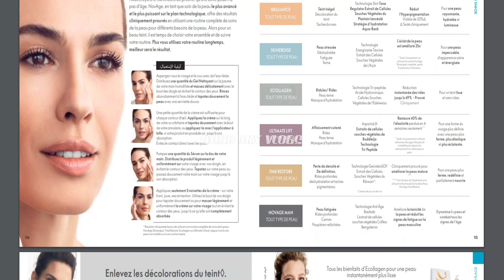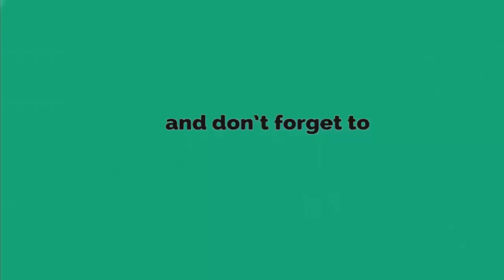ديما الجديد مع اوريفلام كتالوج شهرأكتوبر 2021 catalogue oriflame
عروض اوريفلام  لهدا الشهر تحتوي على العديد من المنتجات المميزة . منتجات تجميل .عطور.كريمات.والعديد من المنتجات الحصرية و المميزة